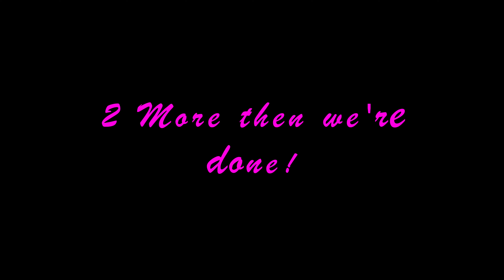WEEK 2: M, W, FRI "FULL-BODY MEDICINE BALL" WORKOUT | 6-WEEK SUMMER SCULPT PROGRAM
+ Weekly Chef-Inspired Beauty-Bowl Recipes
+ Summer Beauty & Skin Tips
+ To Your Inbox Every Week!

THE WORKOUT:

  +  45-Minute FULL-BODY Workout
+ Use a MEDICINE BALL or 1 Medium / Heavy Dumbbell
  +  Follow-Me Format.  Each exercise is previewed for minimal rest & an easy to follow workout.

Do this workout Monday,  Wednesday and Friday of WEEK 2 of our 6-WEEK SUMMER SCULPT WORKOUT PROGRAM!.